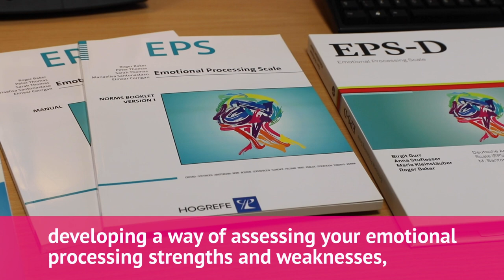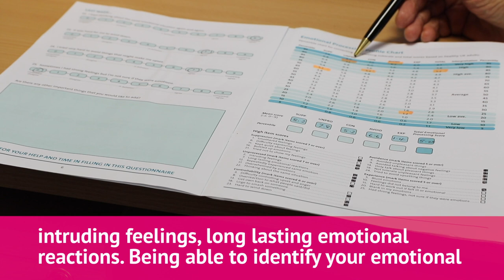Processing stress and emotions – Professor Roger Baker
Professor Roger Baker discusses the effects of stress on our emotions and wellbeing.  He shares his research in this area, including his work developing an Emotional Processing Scale which is being used in counselling in the UK and abroad.